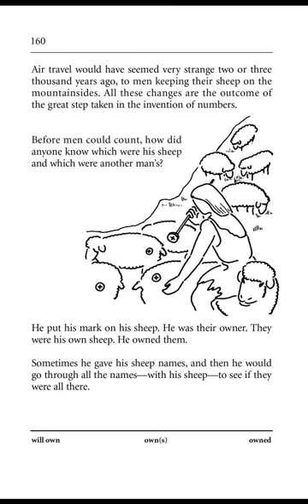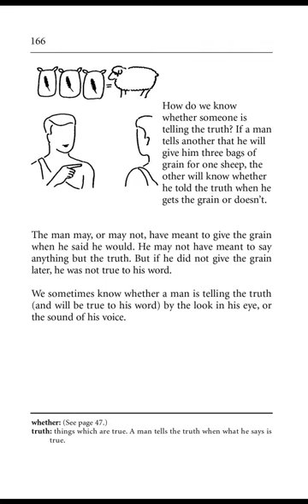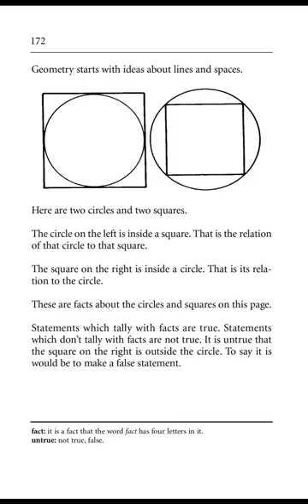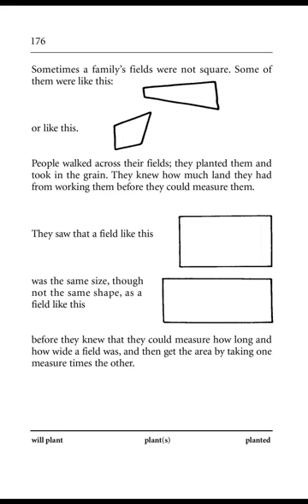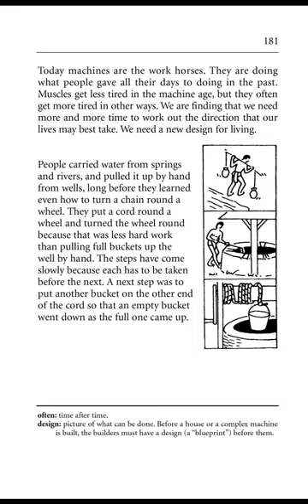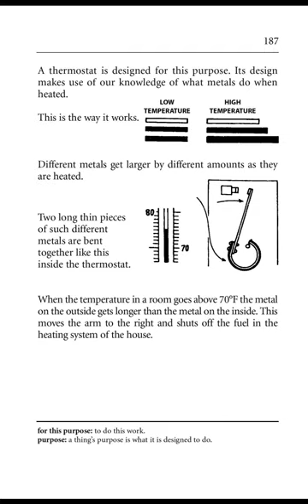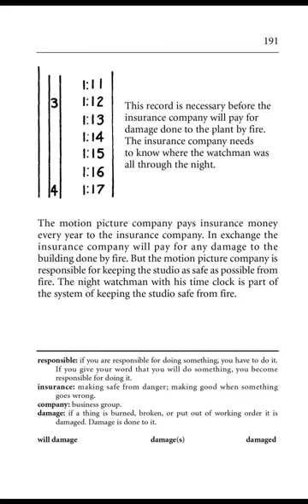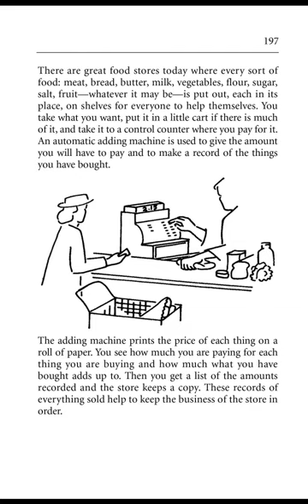English Through Pictures Book 3 part 5